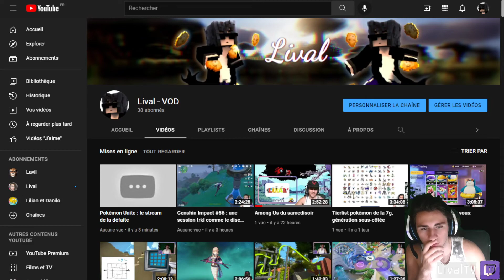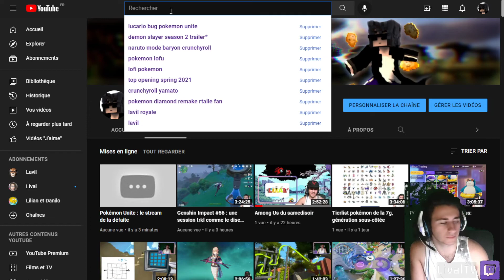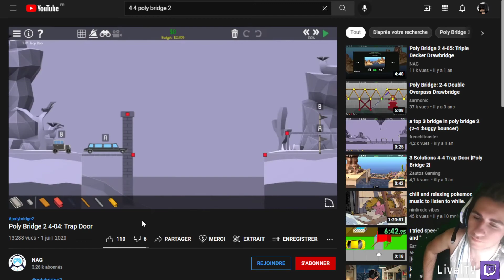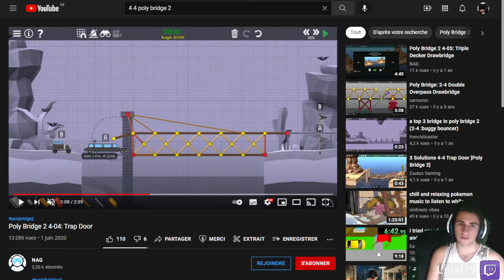Poly Bridge 2 part5 : ça faisait longtemps